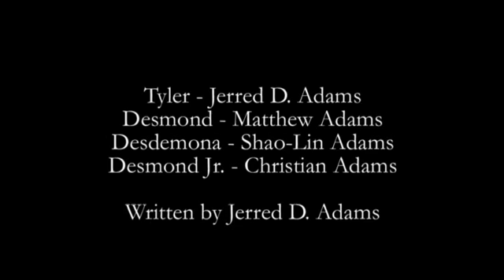Season 3: Episode 2: Black Mary Todd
Troma comes a knocking so it is up to Tyler cast the perfect actress to play his leading lady. Has he found her?